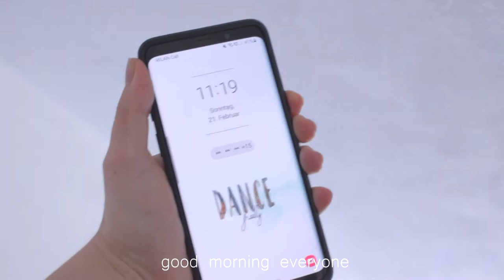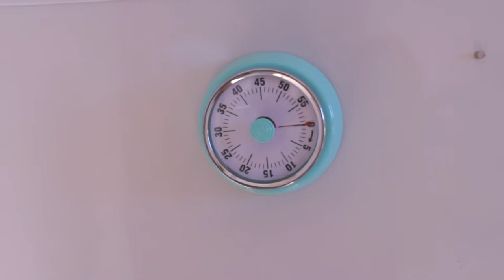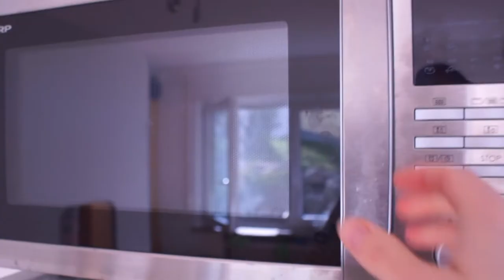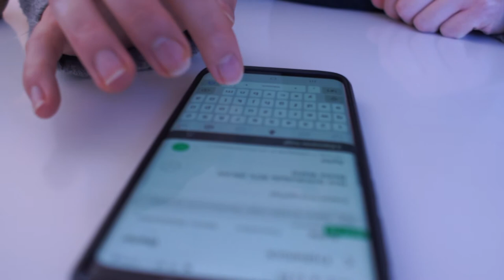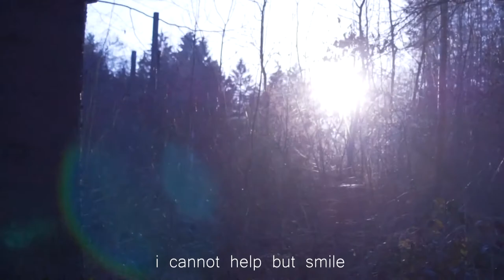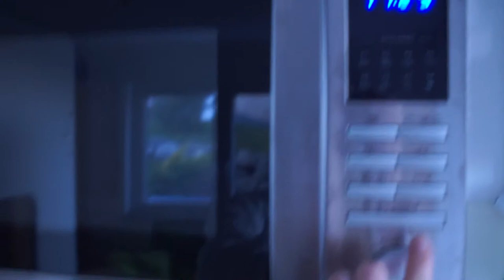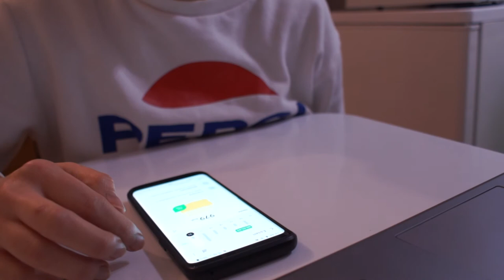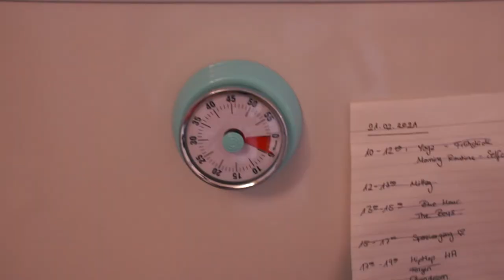First Spring Day | A Day Off As A Dancing Teacher Trainee in Germany | One Room Simple Living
vibing with the first day of spring
silent diary - relax with me

hi,
i am yuna.

i am a german woman in her late 20s pursuing happiness in life.

therefore I quit my well-paid job and started anew as a dancing teacher trainee without even having proper dancing experience. i just want to live diligently, excited and happily.

in fact, i am an average woman without special talents.
instead, i am interested in everything and give love for anything.

i live alone in a small one room appartment and on a very tight budget
so I try to live as simple as possible.

welcome to my video diary.

have a nice and cozy day.

please be friendly and polite on this channel
we all want to grow as the people we are, so please do not offend each other in the comments